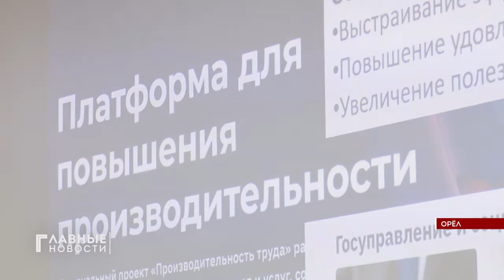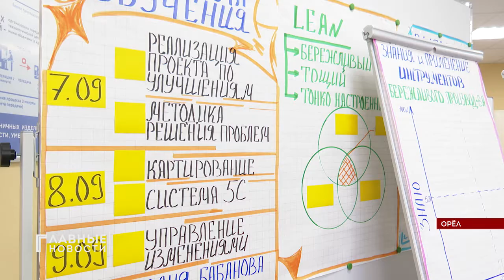Орловчан научат правильно работать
Как повысить производительность труда на предприятии? Для чего нужно внедрение бережливого производства? Ответы на эти и другие вопросы можно получить на обучающих курсах, которые проводят в Орле специалисты Федерального центра компетенций.